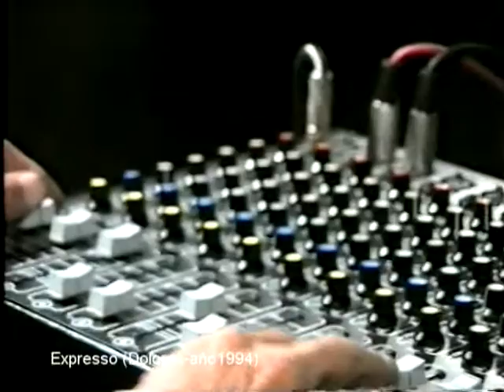DOLORES grupo EXPRESSO rio verde 1994.mpg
Grupo Expresso, es una banda de covers de Dolores Pcia. de Buenos Aires de la década del 90´ que recorrió lugares como QUIJOTE - PATO´S y visitó localidades como CHASCOMUS "Lennon", SANTA TERESITA "Casa Blanca", LEZAMA "Amok", MAIPU "Cinema", GRAL GUIDO "Kombai", CASTELLI "Marian" Este es un humilde homenaje a mi querido amigo!! TUCHO "Guitarristas hay muchos, pero de raza pocos" MARCELO A. GARCIA